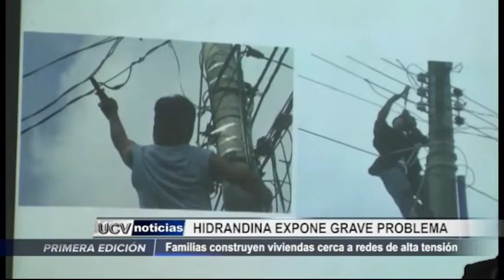Trujillo: Familias construyen viviendas cerca a redes de alta tensión